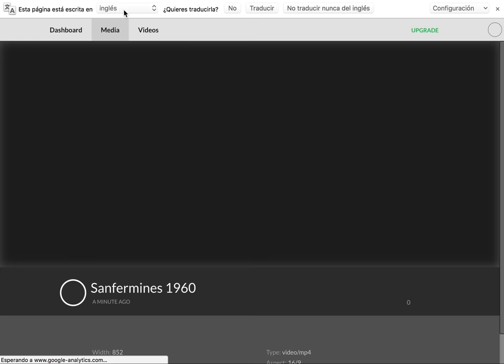Wevideo 8/8: compartir el vídeo (activar subtítulos)